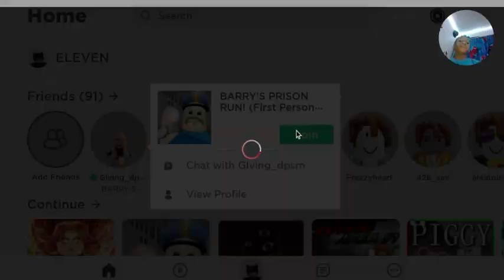playing barry prison run